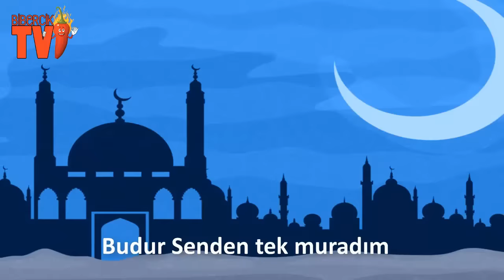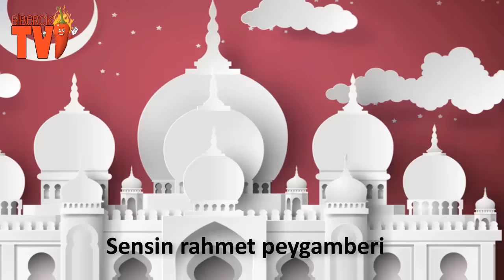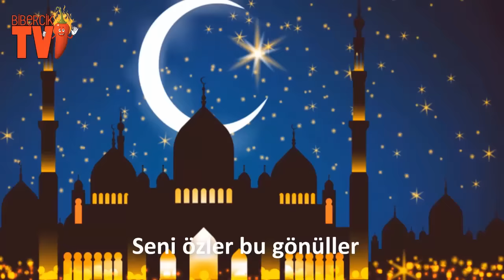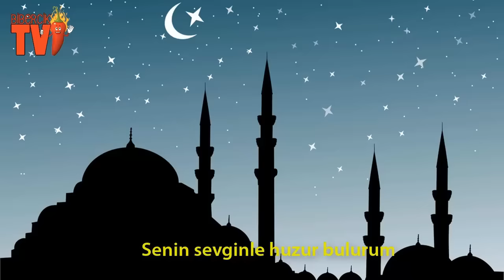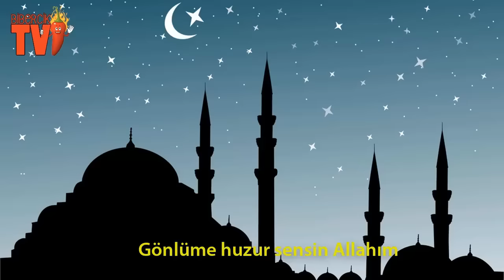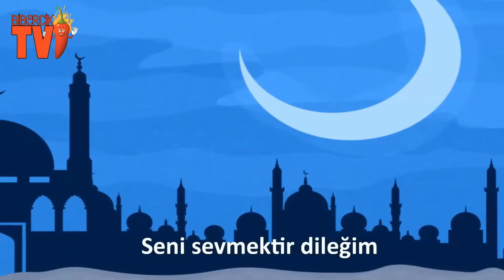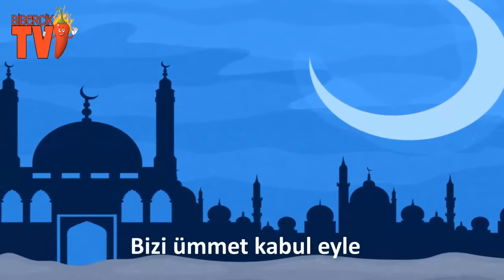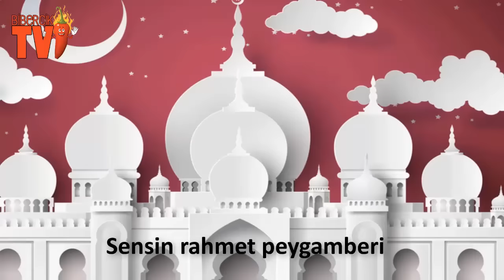Karışık Çocuk İlahileri - En Güzel Çocuk İlahileri / Bibercik TV En Yeni Çocuk İlahileri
Çocuk İlahileri,
Karışık Çocuk İlahileri,
En Güzel İlahiler,
En Güzel Çocuk İlahileri

Bibercik TV

Çocuk İlahisi,
Yeni Çocuk İlahileri,
Bibercik TV ilahileri,
Yeni çocuk ilahileri